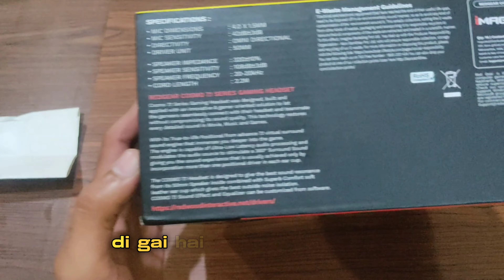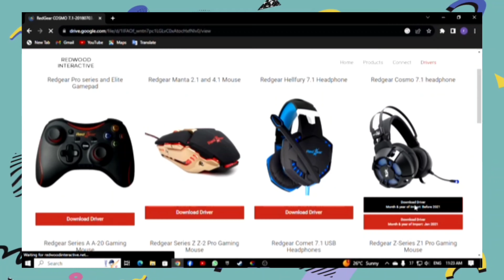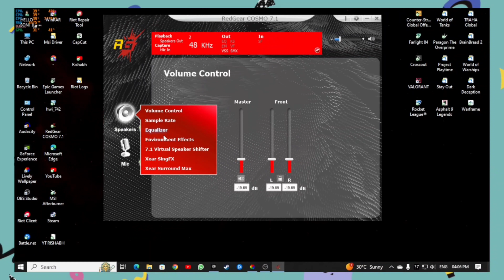Redgear Cosmo 7.1 Headphones Unboxing & Review || With 4 Month Experience || Robo Stream Tech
Redgear Cosmo 7.1 Headphones Review || With 4 Month Experience || Robo Stream Tech

Ignore 🔖

redgear cosmo 7.1,redgear headphones ,
redgear best headphones , best budget gaming headphones , best gaming headphones ,
gaming headphones for pc ,
best gaming headphones under 1000,  venom , venom tech and gaming ,
cosmic byte headphones ,
best gaming headphones for pubg ,
gaming headphones for playstation
Robo stream tech